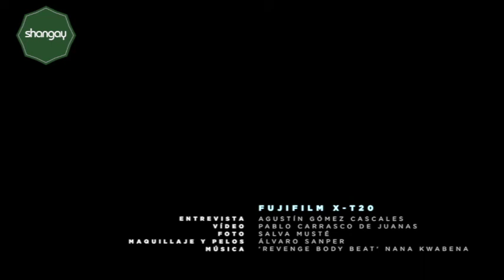ELIZABETH DUVAL, personaje de bandera LGTBI 2021 | ENTREVISTA SHANGAY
Ha publicado en 2021 dos libros, Después de lo trans y Madrid será la tumba. Y continúa sus estudios de filosofía en París. A sus 21 años, es un gran referente trans, y una voz crítica muy necesaria.